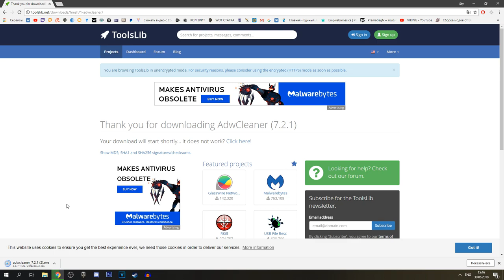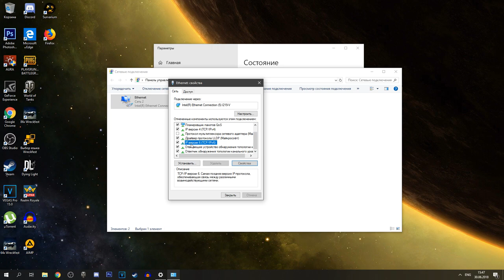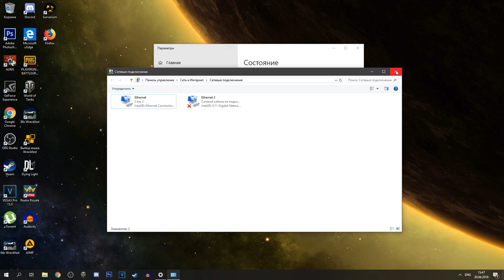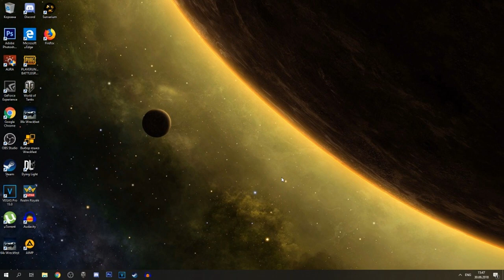Как удалить Амиго, , тулбар mail.ru, поиск mail.ru - КАЧАЮТСЯ ВИРУСЫ ЧТО ДЕЛАТЬ?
Если лень искать Скачать AdwCleaner